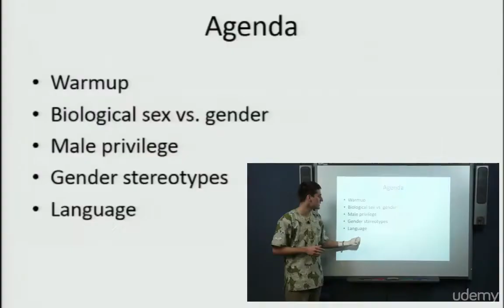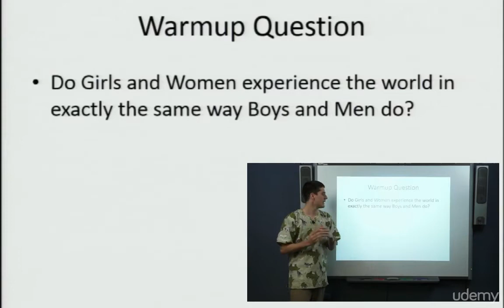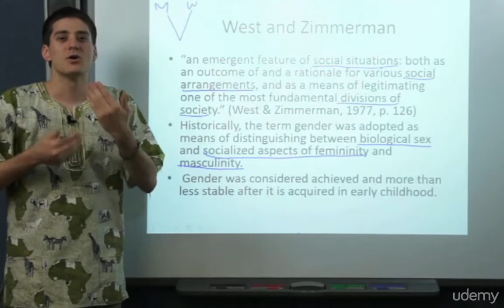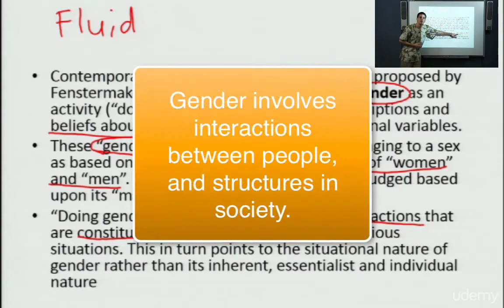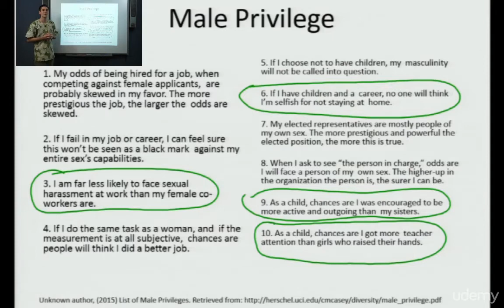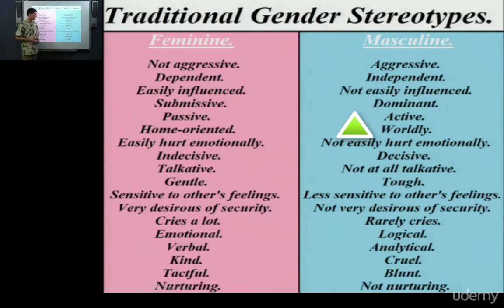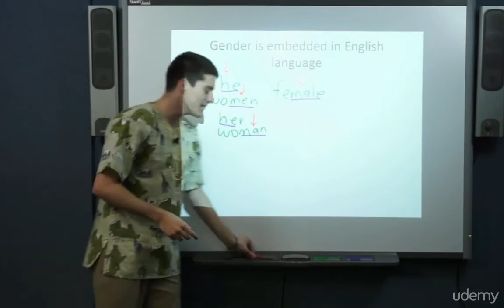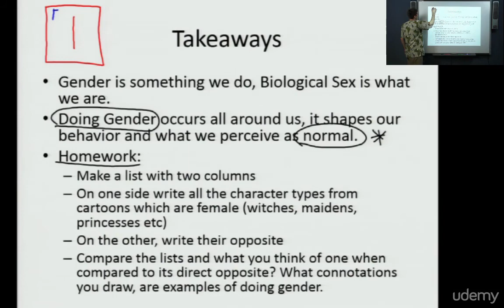Doing Gender Explained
This video is from the course Diversity for Dummies: Making Multiculturalism Work.

To learn more and access diversity and inclusion courses

Benefits of the course:

1. Manage diversity in multiple settings
2. Use multicultural language to navigate challenges
3. Develop more inclusive and productive spaces